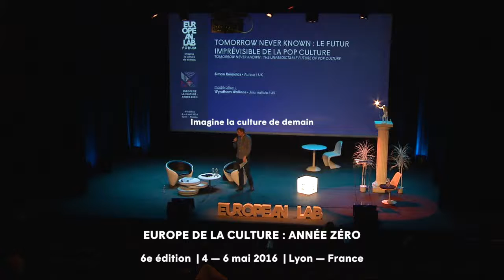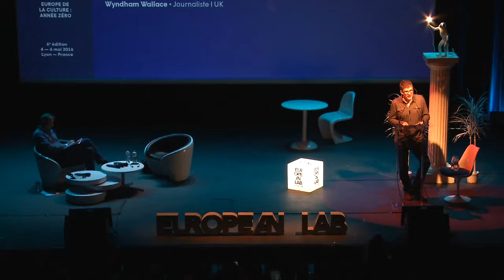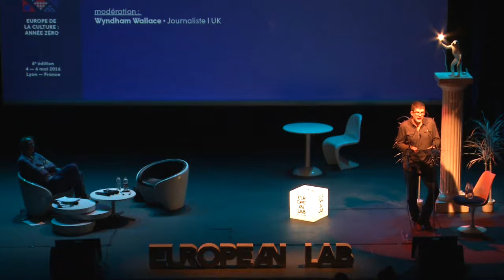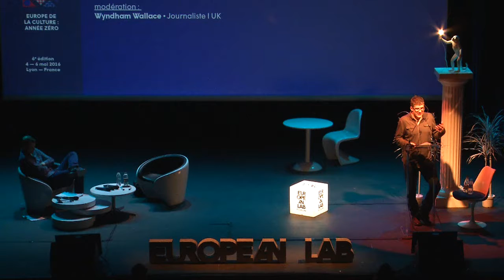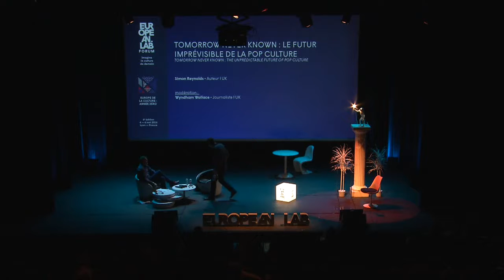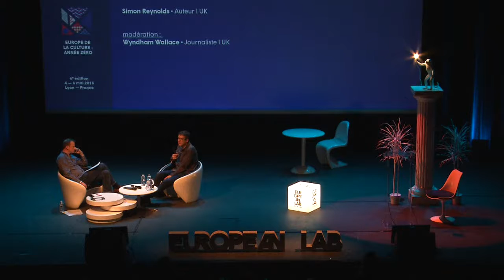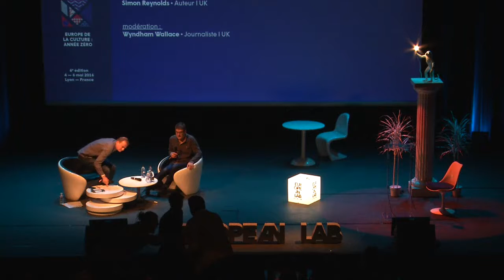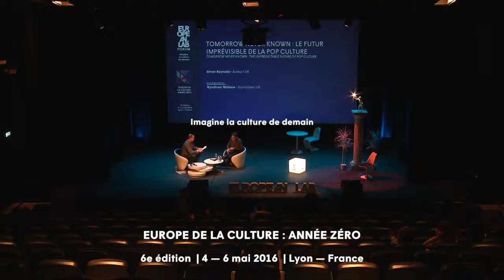Forum 2016 : Simon Reynolds - Tomorrow Never Known, le futur imprévisible de la Pop Culture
European Lab forum
6e édition
Europe de la culture : année zéro
4 — 8 mai 2016

Simon Reynolds - Tomorrow Never Know : Le futur imprévisible de la Pop Culture

Illustre critique musical britannique, Simon Reynolds a écrit sur l’évolution du rock, de l’électro et du hip-hop. Rip it up and Start again, pavé dédié au post-punk, balayait la décennie des 1970 aux années 1980 en exhumant les racines du mouvement et ses icônes.

Sept ans plus tard, il dédie un recueil à la culture pop et à sa Retromania : serait-elle condamnée à raccommoder sempiternellement son passé pour créer de la nouveauté ? Des groupes de reprises aux compositions rétromaniaques d’Ariel Pink ou de Gonjasufi, il analyse la relecture et réécriture du passé de la pop. Qu’en est-il de son avenir et de sa prophétie ? European Lab donne une carte blanche à l’illustre auteur sur le futur de la pop culture.

Intervenant :
Simon Reynolds • Auteur I UK

modération :
Wyndham Wallace • Journaliste I UK

European Lab forum
6th edition
Europe of culture : year zero
4 — 8 May 2016

Simon Reynolds - Tomorrow Never Known : The Unpredictable Future of Pop Culture

Prominent British rock critic Simon Reynolds has written about the history of rock music, electro and hip-hop. His post-punk retrospective Rip It Up And Start Again looked back on the 1970s and 1980s, uncovering the origins of the movement and its leading icons.

Seven years later, he dedicated an oeuvre to pop culture and what he termed retromania. In order to move forward, would pop forever be condemned to re-living its past? From the prevalence of cover groups to the retro sound of artists like Ariel Pink or Gonjasufi, he analysed how pop’s past is constantly subject to reinterpretations and reworking. So what has become of his future, and of his prophecies? European Lab hands this renowned author the floor, to find out more about his views on the future of pop culture.

Speaker :
Simon Reynolds • Author I UK

moderator :
Wyndham Wallace • Journalist I UK